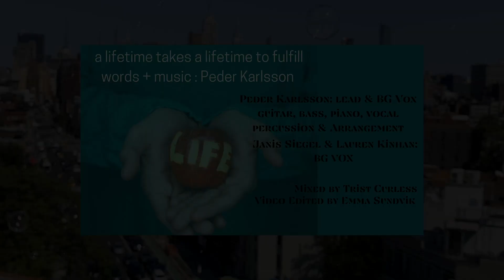A Lifetime Takes A Lifetime to Fulfill featuring Peder Karlsson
Created for Vocal Gumbo Episode 7
Words + Music: Peder Karlsson

Peder Karlsson: Lead & BG Vox, Guitar, Bass, Piano, Vocal Percussion & Arrangement
Janis Siegel & Lauren Kinhan: BG Vox

Mixed by Trist Curless
Video Edited by Emma Sundvik